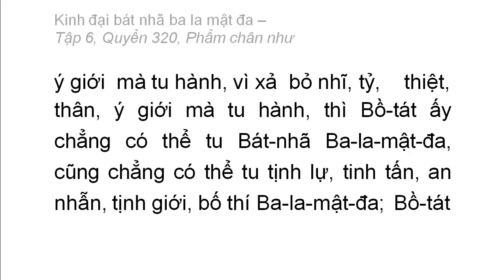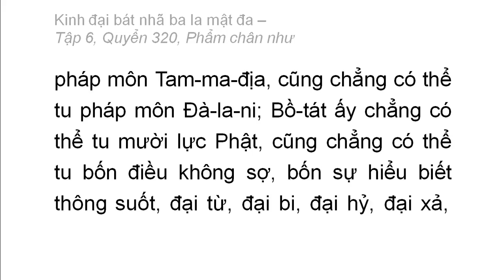Quyển 320: Kinh đại bát nhã ba la mật đa - Phẩm chân như (rất hay) (320/600) (5)